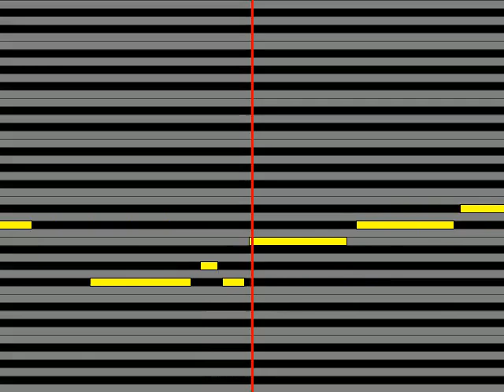【ガイドメロディ】 川野夏美 紅い螢